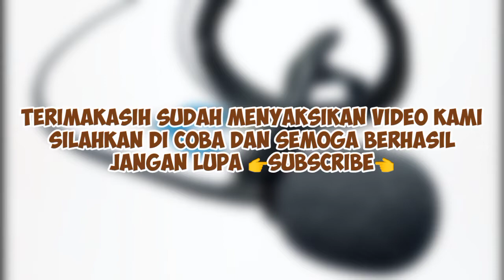cara membuat mic clip on sendiri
Saya ingin membagikan kepada kalian semua untuk membuat mic clip on sendiri dengan mudah dan awet ,dan yg paling penting suaranya jernih.
Atau kalian sudah punya mic clip on tapi panjangnya hanya 1 meter, jadi kalian tinggal update dengan menambah panjang kabel.